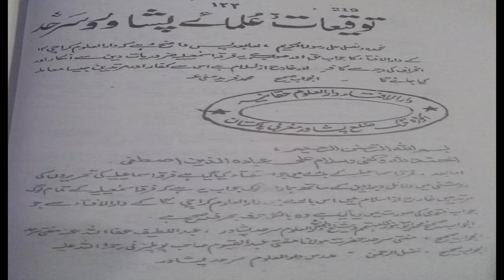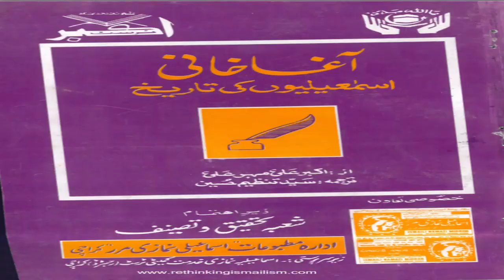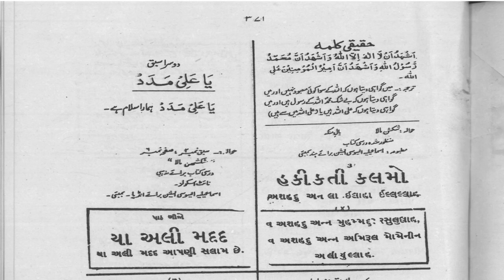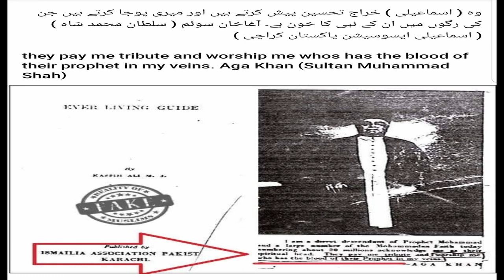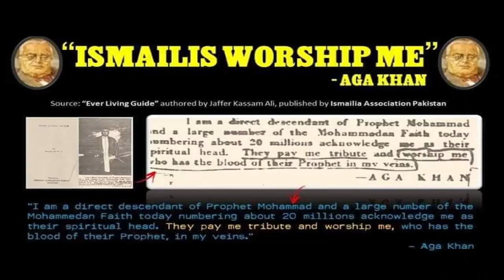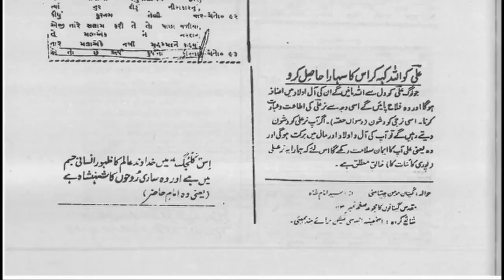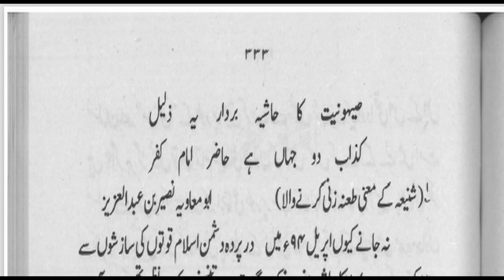Aik Agha Khani ko Makbar Khanji kay Jawab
Aik Isma'ili Agha khani kay email mein masool honay walay aitrazaat aur Makbar Khanji kay jawabat.